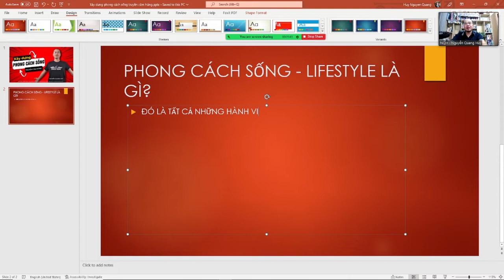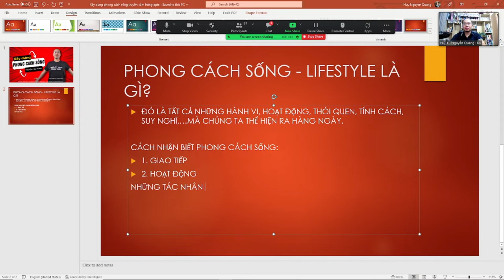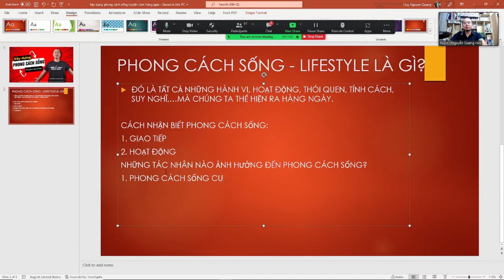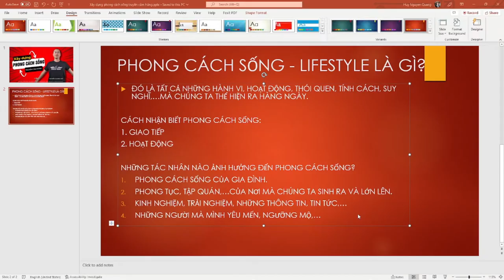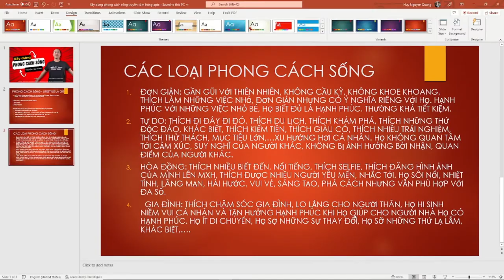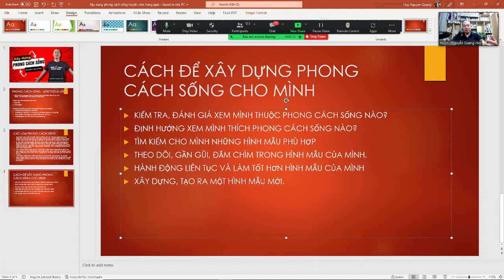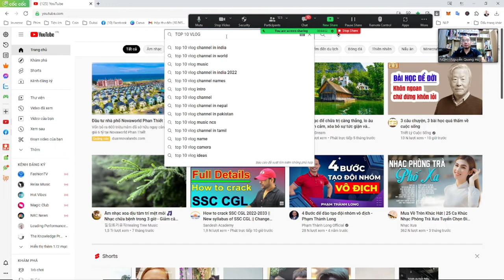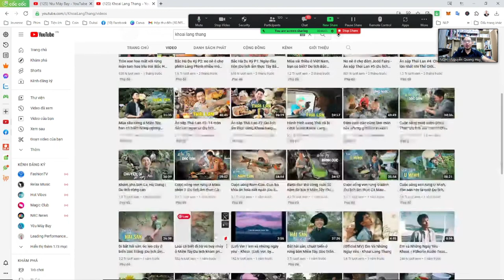Xây dựng phong cách sống truyền cảm hứng - Nguyễn Quang Huy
Phong cách sống là gì?
Nhận biết phong cách sống:
1. Giao tiếp
2. Hành động
Tác nhân ảnh hưởng tới phong cách sống
1. Phong tục tập quán ở địa phương bạn sinh ra và lớn lên
2. Phong cách sống của gia đình
3. Phong cách sống của những người mình yêu mến và ngưỡng mộ
4 phong cách sống phổ biến:
1. Đơn giản: gần gũi với thiên nhiên, nhẹ nhàng, không cầu kỳ, không khoe khoang. Thích cắm trại, thích phượt, thích làm những việc nhỏ bé có ý nghĩa riêng. Hạnh phúc với những điều giản dị, nhỏ bé. Biết đủ, biết hạ ham muốn xuống để cảm thấy hạnh phúc. Họ thường khá tiết kiệm và ít mua sắm những thứ họ ko thực sự cần thiết.
2. Hoà đồng: Luôn thích được nhiều người biết đến, thích được nổi tiếng, được nhiều người yêu mến, ngưỡng mộ. Họ thích selfie, chụp hình, đăng hình lên mạng và đếm số like, comment, follow,…Họ sôi nổi, lãng mạn, sáng tạo, phá cách nhưng không muốn làm mất lòng người khác.
3. Tự do: Thích làm theo cách riêng, thích khám phá thế giới, khám phá những thứ mới mẻ, độc đáo, dị biệt. Thích kiếm tiền, làm giàu, thành đạt, du lịch, trải nghiệm, thử thách,…Họ hơi cá nhân và không quan tâm tới người khác nghĩ gì về họ, ko bị ảnh hưởng bới những nhận xét hay lời thì thào của người khác về mình.
4. Gia đình: Thích những việc chăm sóc gia đình, lo lắng cho con cái, bố mẹ hay bạn đời. Họ hi sinh niềm vui, thú vui cá nhân, và tận hưởng hạnh phúc khi nhìn thấy người thân của mình hạnh phúc. Ít di chuyển, đi lại. Sợ hãi những thứ to lớn, thay đổi lớn, sự khác biệt và lạ lẫm.
Cách xây dựng phong cách sống phù hợp:
1. Kiểm tra mình thích phong cách nào trong 4 nhóm phong cách: Đơn giản, Hoà đồng, Tự do, Gia đình.
2. Tìm kiếm hình mẫu của mình
3. Theo dõi, gần gũi và đắm chìm trong hình mẫu
4. Hành động và làm tốt hơn hình mẫu — làm theo cách riêng dựa trên những nhận thức, bài học và cảm hứng từ hình mẫu.